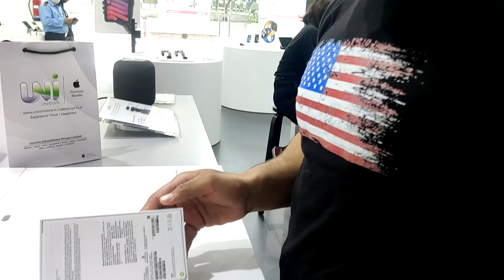IPHONE13 new🔥Unboxing !! New Apple I Phone 13 India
IPHONE13🔥Unboxing !! New Apple I Phone 13 India